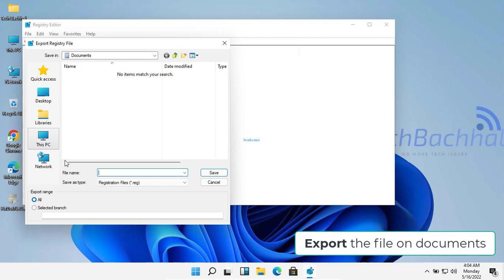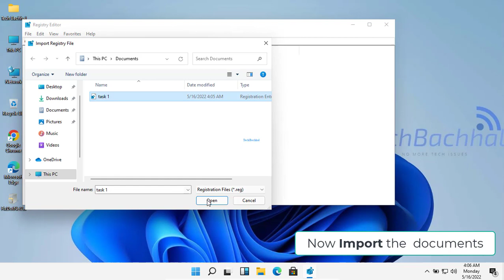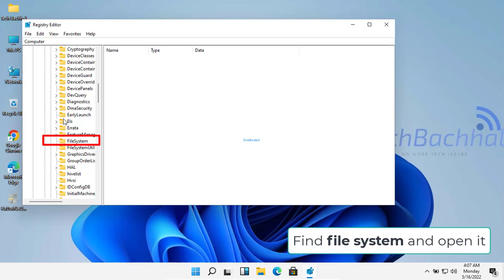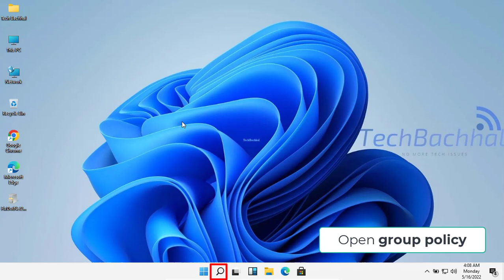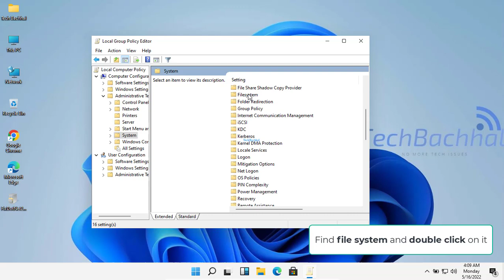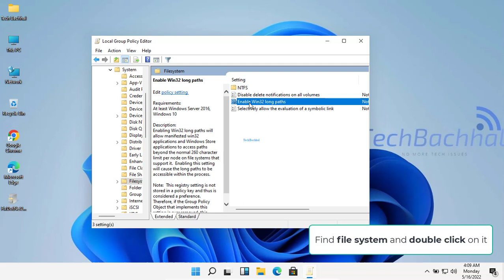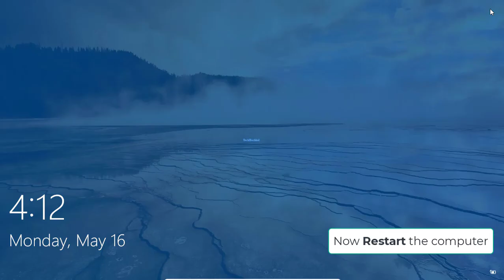Enable Or Disable win32 Long Paths In Windows 11 - 2 Fix How To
The system registry contains invalid file paths windows 10 upgrade, the system registry contains invalid paths windows 7, error applying transforms. verify that the specified transform paths are valid windows 7, unlocking windows upgrade paths, or windows paths with spaces, are the topics a Windows user must know about.
Enable or disable win32 invalid specified long paths registry system in Windows 11 with the assistance of this easy and valid tutorial.
If you try to copy a file from an external source, such as an SD card, a camera, or an upgrade external Hard Disk, you may receive an error stating that the file names are too long for the destination folder. This error occurs because Windows File Explorer fails to copy, delete, or rename any pathname with more than 256 characters. If you try to copy a file with a path that is longer than 256 characters, Windows will display the following error messages.
•        “Error cannot delete file: cannot read from source file or disk”
•        “Source path too Long”
•        “Cannot delete file or folder The file name you specified is not valid or too long. Specify a different file name.”
•        “Cannot remove folder – the filename or extension is too long”
•        “File name too long”
•        “The file names(s) would be too long for the destination folder”
Why to enable or disable win32 long paths in Windows 11?
The Win32 API library sets the restriction; the MAX PATH value in Win32 API is 260. Most typical apps, including Windows Explorer, fail to recognize long path files with more than 256 characters. Even if you try, Windows will stomp you with an error message that says "Destination Path Too Long." If you get the same error, the only way to fix it is to enable the Win32 Long path on Windows 11.

CHAPTERS
0:00 INTRO
0:08 REGISTRY EDITOR
3:39 GROUP POLICY
6:25 OUTRO